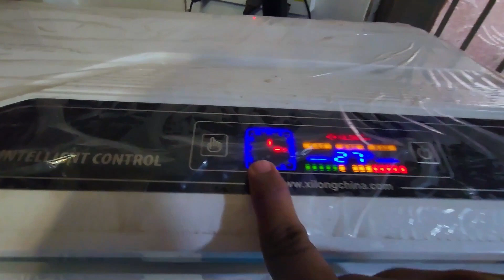My Biggest Aquarium Price